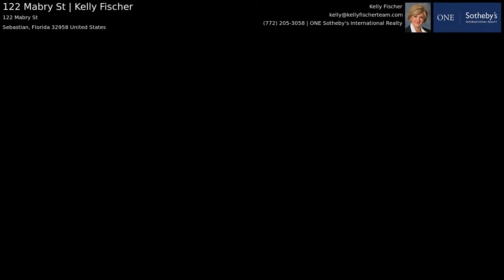Vero Beach Real Estate Agent: 122 Mabry Street Virtual Tour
Looking to sell in Vero Beach?

About Me:
With years of experience helping local buyers and sellers just like yourself, Kelly Fischer knows how to locate the finest properties and negotiate the best deal. She keeps up on all the latest market conditions, government regulations, and upcoming developments -- so you don't have to.

Kelly and her team specialize in professional marketing of real estate across the Treasure Coast of Florida, including Vero Beach, Sebastian, Fellsmere, and surrounding areas. Her team brings well over 25 years of experience to your transaction and their expertise virtually ensures you will have a successful and seamless transaction. With Kelly in your corner, your real estate transaction will be the beginning of a valued relationship for everyone involved.

Kelly Fischer
Kelly Fischer Team at ONE Sotheby's
1401 Highway A1A, Suite 100